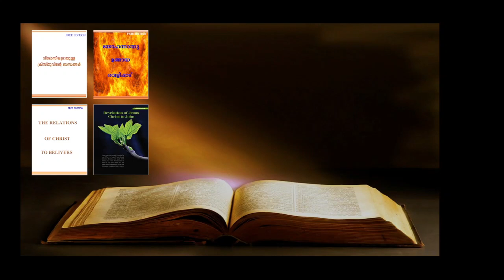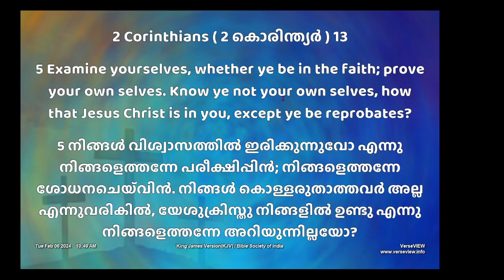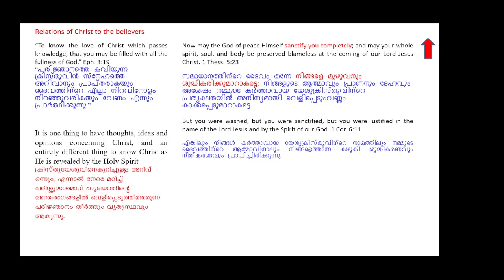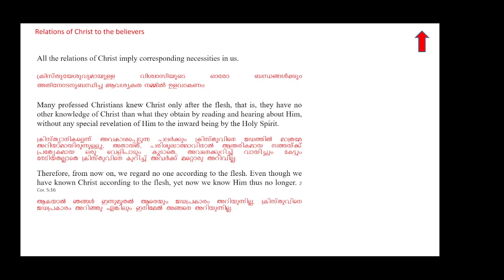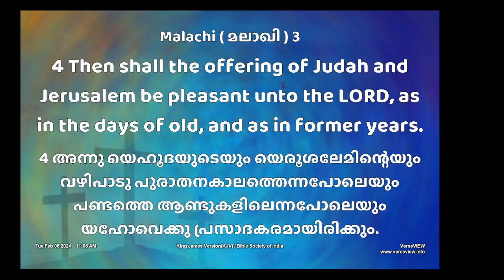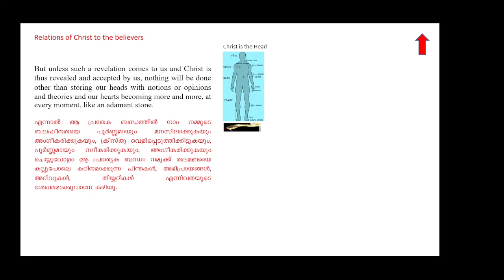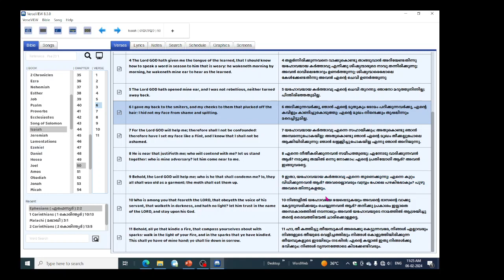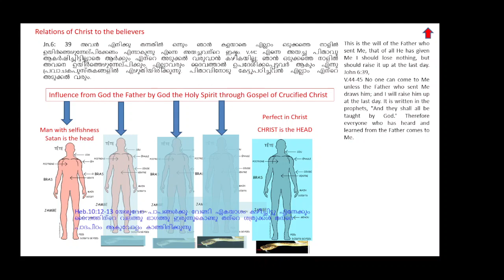000_Relations of Christ to Believers_Introduction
please post your comments or questions in the comments column.